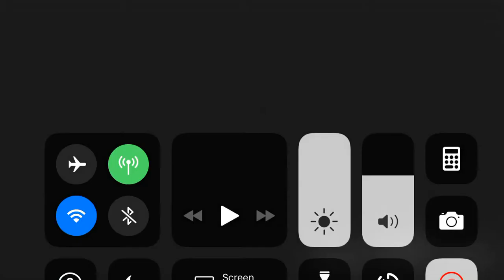The PAUSE challenge part1